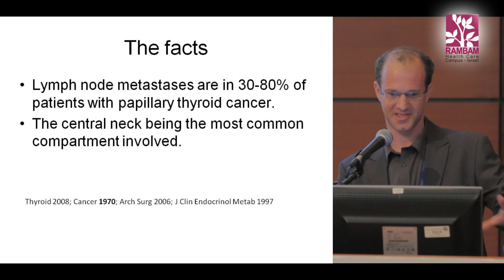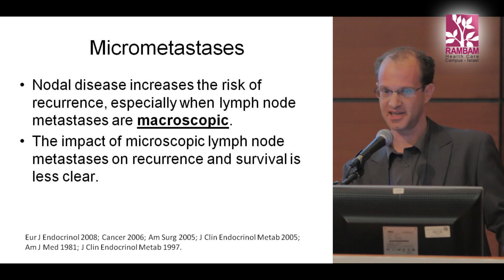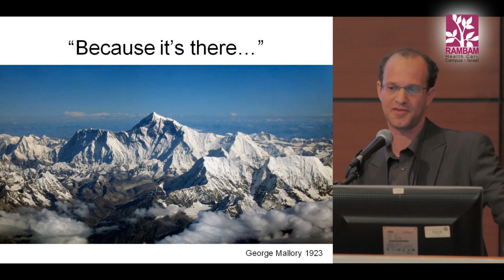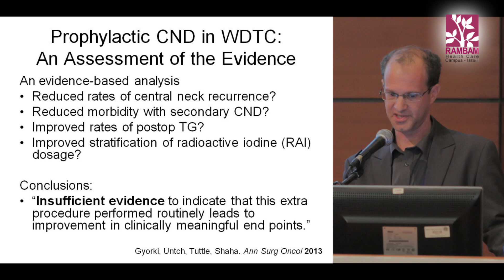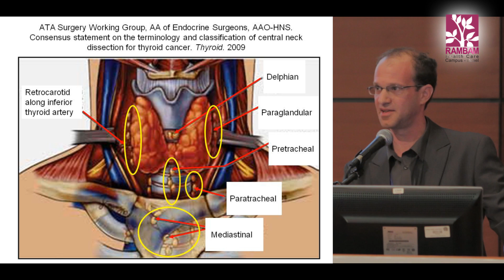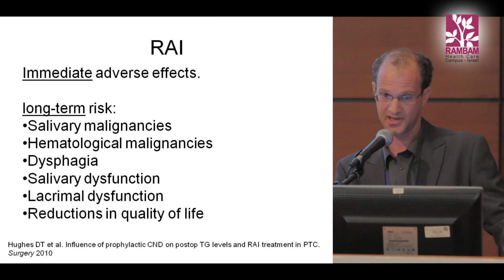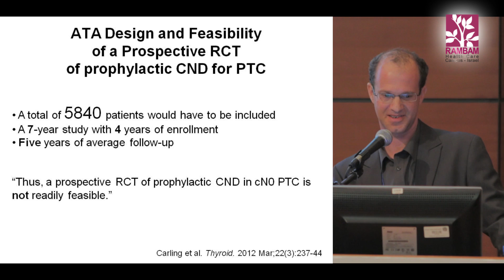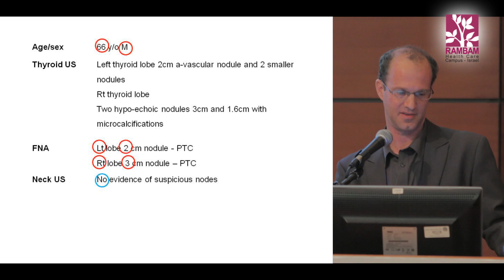Surgical Treatment for Papillary Thyroid Cancer | Contra Central Neck Dissection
Surgical Treatment for Papillary Thyroid Cancer: Pro/Contra Central Neck Dissection
Ohad Ronen, MD
Department of Otolaryngology, Galilee Medical Center, Nahariya